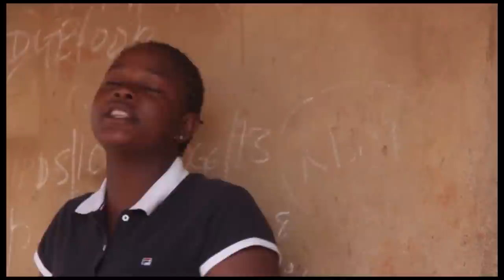AIYUDURUEMWANGBON PART 3 LATEST BENIN MOVIES 2023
welcome to Sandra love TV

Aiyuduruemwangbon part 3 latest Benin moves Nollywood Nigeria moves 2023

 produced by Sandra love TV subscribe for free for more Edo Benin moves please show some love by sharing this work and hit the like button and drop your comments below thanks

 Sandra love is a Nigeria gospels singer songwriter Actress makeup tutorials filmmakers all the best Benin latest moves in Edo language